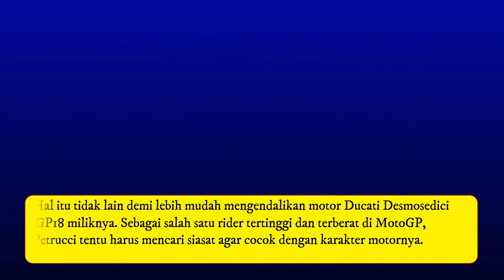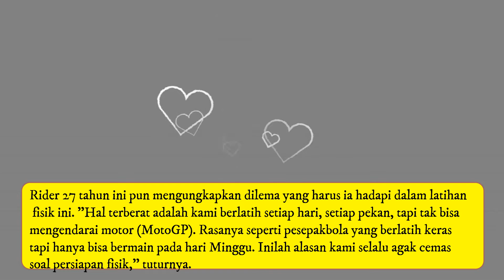Rookie MotoGP Latihan Fisk Berat Turunkan Berat Badan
Pembalap MotoGP tim Alma Pramac Racing, Danilo Petrucci, belakangan ini menjadi pusat perhatian. Petrucci mampu menurunkan berat badannya sebanyak 8 kilogram.